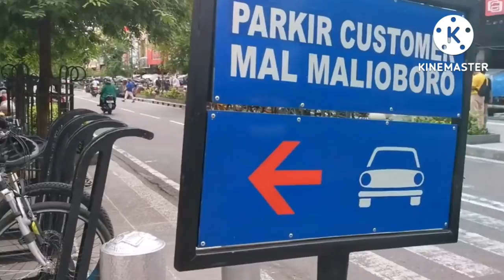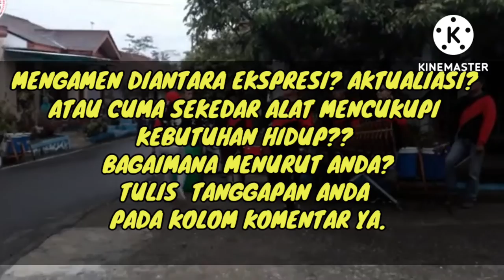🔴PENGAMEN ANGKLUNG JADIKAN JALAN SEBAGAI TEMPAT AKTUALISASI DIRI⁉️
Indonesia tidak hanya kaya akan alamnya, tapi juga segala budaya, seni, dan pertunjukan yang beragam dari setiap daerah yang ada. Seperti halnya alat musik. Dari Sabang hingga Merauke, berderet macam-macam alat musik yang memiliki keindahan dan keunikan. Bunyi atau suara yang diciptakan dari alat-alat musik tradisional dinilai dapat memikat dan memukau segala penjuru dunia.
Seiring berkembangnya zaman, kini angklung tidak hanya dimainkan saat upacara adat saja, tapi juga dimainkan pada berbagai acara musik, sebagai alat musik pengiring tambahan yang sudah menyebar ke berbagai pelosok tanah air hingga mancanegara. Bahkan alat musik yang satu inipun kerap dipakai untuk menghibur para pejalan kaki di area jalan malioboro jogjakarta. Seiring dengan itu ramai juga para pengamen jalanan menggunakan alat musik ini untuk sengaja berkeliling dengan menawarkan jasa pertunjukan yang unik ini
Setiap kelompok mengamen di daerah yang berbeda-beda, akan tetapi tetap konsisten berhenti di tempat-tempat pusat keramaian atau di pinggir jalan yang terdapat traffic light. Mengamen dengan menampilkan salah satu keahlian mereka yaitu memainkan alat musik tradisional bernama angklung serta alat musik pengiring lain seperti Gambang, Kendang, serta Simbal, sehingga menghasilkan irama musik yang meriah. Bukan hanya sekedar menjadikan jalanan sebagai ajang aktualisasi diri akan tetapi, Diakui atau tidak Kebutuhan hiduplah yang mendorong pengamen tersebut mengamen dijalanan. Dalam satu grup pengamen, terdapat beberapa orang dengan tugasnya masing-masing. Ada yang memainkan angklung, ada pula yang berkeliling dengan membawa ember plastik sebagai tempat saweran.
PENGAMEN ANGKLUNG JADIKAN JALANANAN SEBAGAI MEDIA AKTUALISASI DIRI